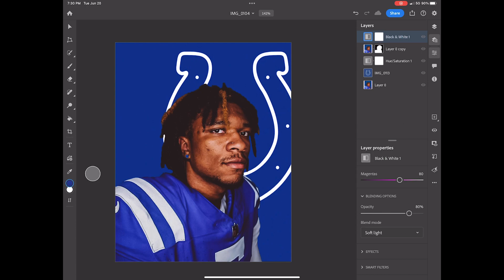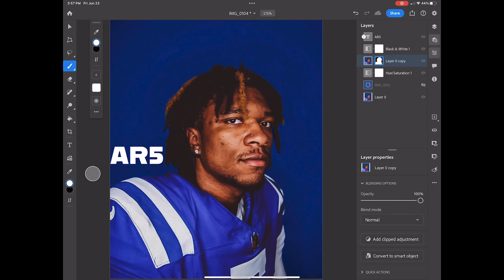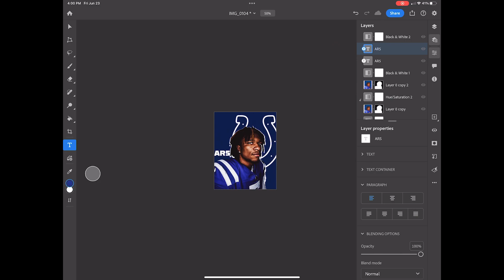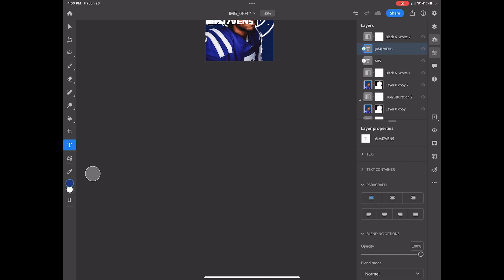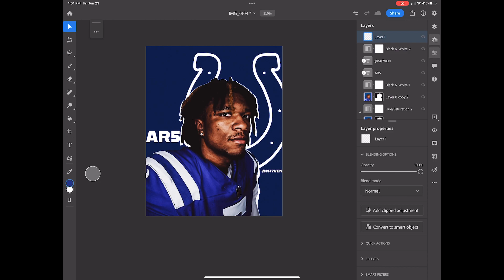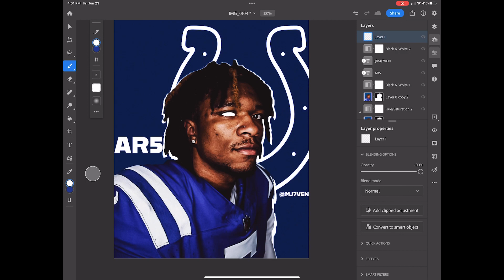ANTHONYRICHARDSON SPEEDART Colts nfl coltsnation photoediting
In todays speedart video I'm using Photoshop to create a visualdesign featuring nfl player